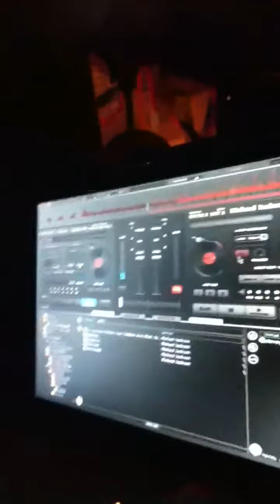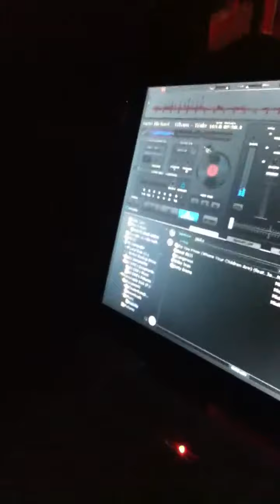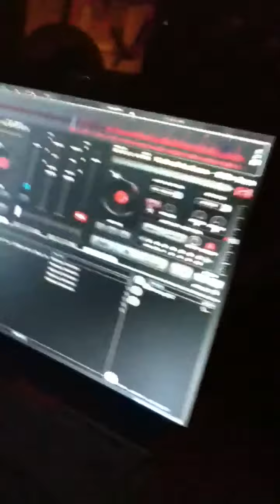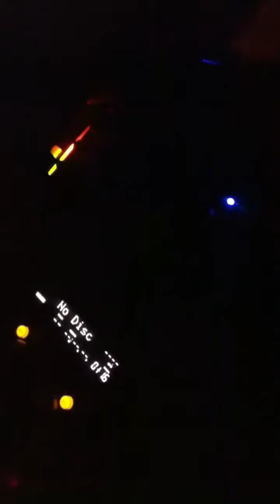Djin some old funk / hip hop AT NEW YEARS EVE PARTY